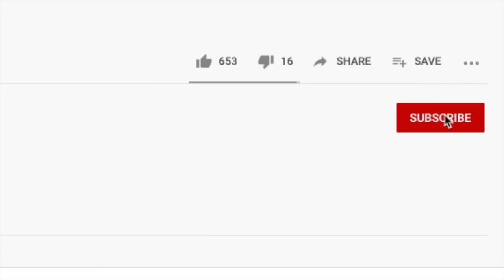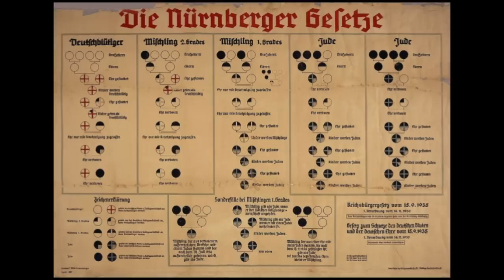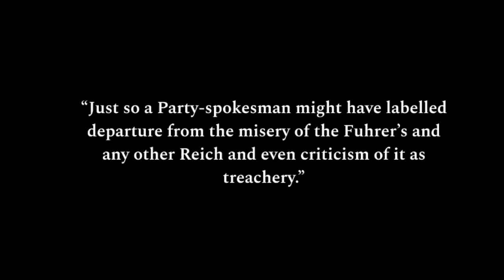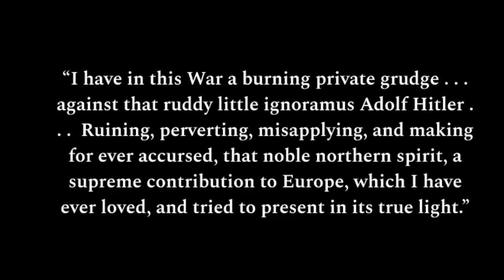Tolkien vs the Nazis: His Actual Words On Hitler, Nazism, and the Jewish People (He's Not Far Right)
Was Tolkien racist or "far right"? NOPE. Tolkien despised the Nazis and racist ideology, and I prove it in this video.

TRANSCRIPT:

Have you ever heard somebody accuse Tolkien of being racist or anti-semitic? Maybe you’ve even heard someone claim that Tolkien was a Nazi-sympathizer?

Is there any truth to these claims? Are Tolkien’s works some kind of trojan horse for abhorrent and despicable ideas about race?

In this video, we’ll explore what Tolkien himself had to say on these issues.

If you’re a Tolkien-lover like me, it pains you to hear people claim or imply that Tolkien was some kind of racist or bigot. But the good news is these claims are all baseless, and actually contradict several things that Tolkien wrote.

In this video, I’m going to show you, in Tolkien’s own words, that he was actually an avowed enemy of the Nazis before most others were.

In 1938, less than a year after the publication of The Hobbit and only a year before the start of World War II, Tolkien’s publisher was contacted by a German publishing house with interest in publishing his works in Nazi Germany.

However, due to the Nazi racial laws, the German publisher had to determine whether or not Tolkien was of “Aryan” origin.

It’s important to understand that this was before the start of World War II, and that Nazi Germany was a properous and growing economy. It seems that Tolkien had the opportunity to use his German roots for financial gain in this case.

However, instead of taking the easy road and merely confirming his lack of Jewish ancestry, Tolkien expressed deep admiration for the Jewish people:

“But if I am correct in understanding that you are enquiring whether I am of Jewish origin, I can only reply that I regret that I appear to have no ancestors of that gifted people.”

This was an unmistakable poke in the eye to the Nazi racial policies of the time.

Futhermore, Tolkien dared to put his disdain in writing, gambling not only with his financial and literary success, but also perhaps his own future physical safety.

After all, by 1938, it was clear that the Nazis were hell-bent on conquest, and war was starting to seem inevitable.

This one letter should be enough to remove all doubt that Tolkien had any sympathy for anti-semitic or racialist ideology, but there is more evidence to demonstrate Tolkien’s utter disdain for the Nazis.

In his classic essay On Fairy-Stories, originally delivered in 1939 just before the start of the war, Tolkien makes a disparaging reference to Hitler’s Reich, arguing that anyone should want to escape from it.

“Just so a Party-spokesman might have labelled departure from the misery of the Fuhrer’s and any other Reich and even criticism of it as treachery.”

Tolkien goes out of his way to take a jab at Hitler and the Nazi Reich.
Given the timing of this essay, it is clear that Tolkien was doubling down on his anti-Nazi views.

Indeed, this was just months before Germany was to invade Poland, and less than a year after Germany’s invasion of Czechoslovakia. Open war was on the horizon, but Tolkien wasn’t checking his contempt for the Nazis.

In 1941, with World War II fully underway, and the invasion of the British Isles by Germany seemingly imminent, Tolkien once again committed his opinion of Hitler to writing in a letter to his son Michael.

“I have in this War a burning private grudge . . . against that ruddy little ignoramus Adolf Hitler . . . . Ruining, perverting, misapplying, and making for ever accursed, that noble northern spirit, a supreme contribution to Europe, which I have ever loved, and tried to present in its true light.”

Here, Tolkien goes ever further to the root of his hatred for the Nazis, who had twisted aspects of northern European history and culture to suit their evil ideology.

Furthermore, he openly insults Hitler, who in June of 1941, seemed to be on the road to ruling all of Europe, and perhaps beyond, with an iron fist.

We must remember that Tolkien was not a very political or ideological person. He was far more prone to spend hours talking about ancient languages and literature than the current events of his day. Therefore, the existence of these examples show that Tolkien such a revulsion toward the Nazis that he felt compelled to speak out against them clearly.

In the end, it turns out that Tolkien was anything BUT a Nazi-sympathizer.

In fact, he was more like a real-life Indiana Jones, a university professor striving to rescue ancient truths and artifacts FROM the Nazis in order to prevent them from being distorted and abused for evil purposes.

I hope you’ll share this widely, especially wherever you might see Tolkien accused of anti-semitism or racism.